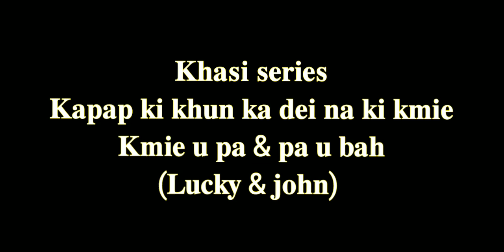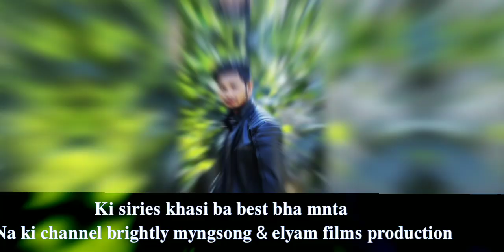2TYLLI KI SIREIS KHASI BA BEST BHA MNTA U SNEM 2022•PEIT KIEI KITA IANO PHI KHAM BEST BHA COMMENT•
Music credit
k-391-earth (NCS REALEASE)
check it original